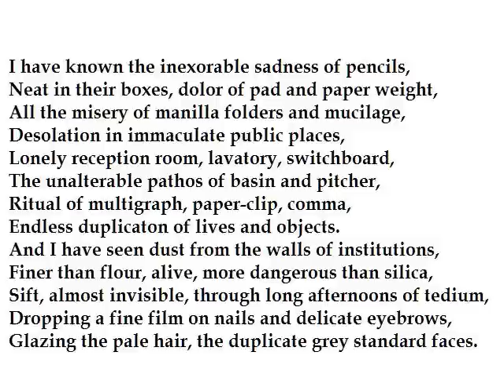"Dolor" by Theodore Roethke (read by Tom O'Bedlam)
Life gets tedious, don't it?